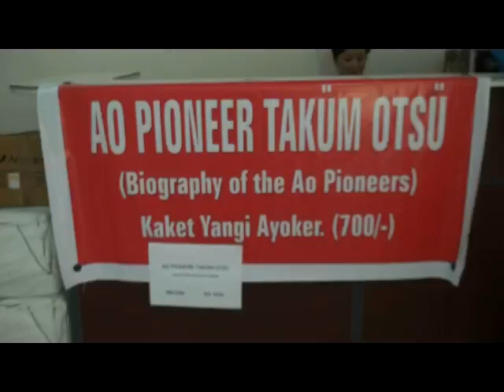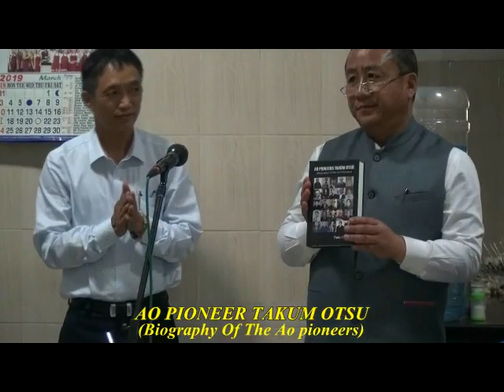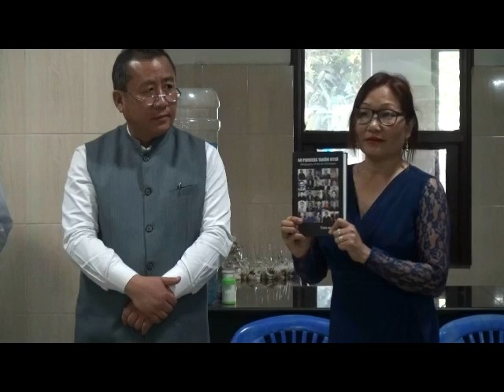"BIOGRAPHY OF THE AO PIONEERS " book Release Service. Written by, Tiala Imchen.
The book " Biography of the Ao Pioneers " was my 6th publication for the annals of Ao's Literacy Achievement, Released by Shri Temjen Toy, Chief Secretary, Nagaland  on 14th March 2019 at Dimapur Ao Baptist Church (DABA) Chiyungba Hall , Duncan , Dimapur , Nagaland, India.
      The book release program was conducted in Ao Naga dialect.  The sequence of the programme : -
    14th March, 2019 | 3:00 pm | DABA  Chiyungba Hall , Dimapur

1. Chairperson- Rev.L. Lima Jamir , Pastor DABA
2. Invocation Prayer - Mr.C.Akang Aier , Evangelist
3. Book release by - Shri Temjen Toy , Chief Secretary  , Nagaland.
4. Book Dedication Prayer by - Rev.I.Wati , Pastr , DABA
5. Short speech : -
    (i)  Shri K. Temjen Jamir , Chief Editor, Tir Yimyim (Daily Newspaper)
   (ii)  Shri L. Chubalepzük Jamir , Kohima.
   (iii) Shri L.Wati Jamir, President, ASTD.
   (iv) Rev.Dr. T. Alemmeren missionary.
6. Benediction Prayer - Rev.Dr. Noksangla.

   MEDIA COVERAGE :-
1. Nagaland Post
2. Tir YimYim
3. Morung Express
4. Eastern Mirror
5. Nagaland Page
6. Global Chapter ( Cable T.V )

By the grace of God the program was a great success and all the participants and audience were blessed through this service.